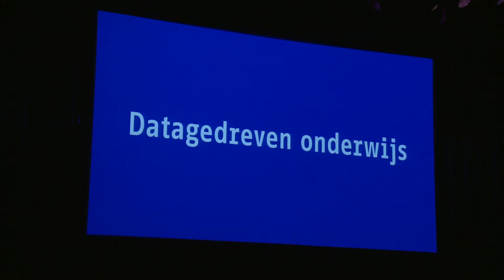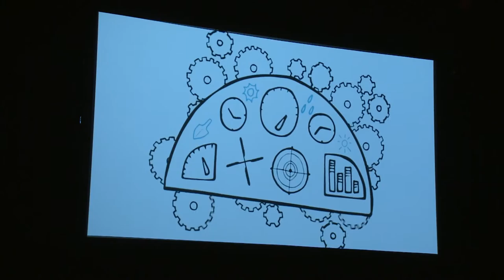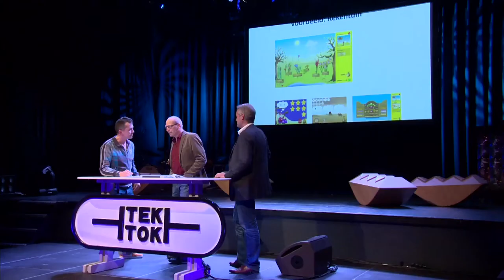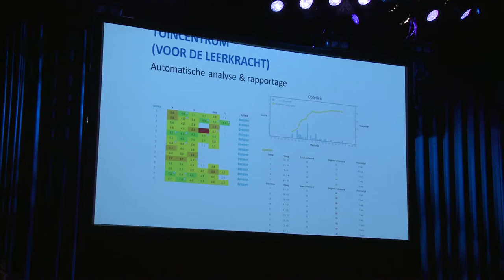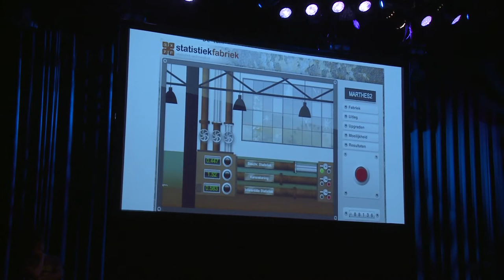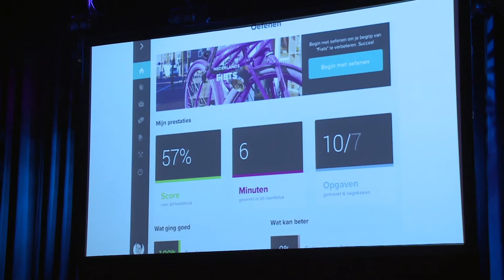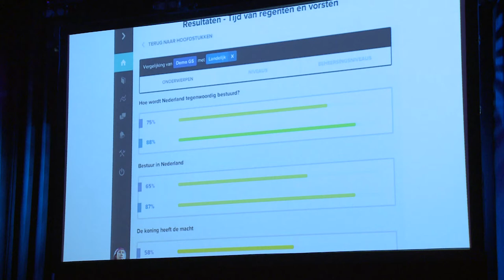Tek Tok late night 7 3 Data gedreven onderwijs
Data-gedreven onderwijs is het tweede thema. Hier twee aanbieders van educatieve software, waarmee niet alleen geleerd kan worden, maar ook gemeten, vergeleken en gepersonaliseerd: Han van der Maas, wetenschappelijk directeur bij Oefenweb en Koen Strous, oprichter van Dedact Digital Learning. Han is daarnaast ook hoogleraar psychologische methodenleer en toetst de bevindingen van hun onderzoeksgroep in Rekentuin.

Beiden zien veel nieuwe mogelijkheden. Leerlingen krijgen meer onderwijs op maat en de leraar meer overzicht. Een check onder het publiek beaamt dat. Op de vraag of deze manier van werken ervoor zorgt of er meer ruimte is voor persoonlijke gesprekken zegt het merendeel ja.

Maar, zorgen zijn er ook. Wie mag wat met die persoonlijke scores en weten de leerlingen wel dat ze zo bekeken worden? Het zou immers niet alleen gebruikt kunnen worden voor de betere schoolresultaten, maar ook voor marktonderzoek en psychologische tests. Maarja, dat doen de social media ook...

Learning Analitics is in ieder geval een blijvertje, mits de leerlingen wel het ICT fundament hebben om digitaal te werken.